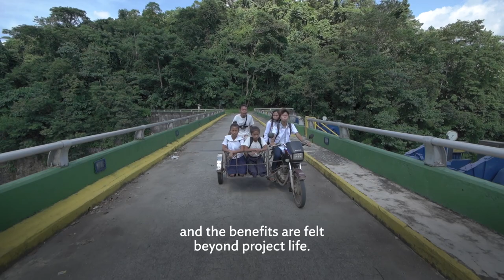Dumagat Stories 2: Beyond Informed Consent, Making the Process Work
This is the third of four video journals produced by ADB and Dumagat in the Kabayunan ancestral domain to enable the participation of indigenous peoples to the Safeguard Policy Statement (SPS) Review and Update process.

This video journal shows the benefits of livelihood support negotiated by the Dumagat with the Philippine government as part of a years-long Free, Prior and Informed Consent process. It also shows the continuing challenges in implementing safeguards in the Angat Water Transmission Improvement Project Tunnel 4 (AWTIP).

ADB used video journals as innovative development communication and consultation methodology to generate lessons, including issues, in SPS implementation.

The entire process of storymaking and storytelling to produce the video journals was participatory.  The Dumagat chose their own storytellers and stories, and signed consent forms detailing the video journaling process and conditions of video production and public dissemination.

Once the video journals were edited, ADB conducted a screening consultation with the Dumagat to validate the accuracy of the stories and messages, and generate insights on the video journaling process prior to videos’ finalization and public showing.  The government agencies involved in the FPIC process— the Metropolitan Waterworks and Sewerage System (MWSS) and National Commission on Indigenous Peoples (NCIP)— supported the video journaling process.

Chapters:
0:00 - The project and the Free, Prior and Informed Consent process
0:53 - Dumagat elder’s story on fishing support
2:19 - Dumagat involvement in their own socio-economic development
2:31 - Protecting Angat waters